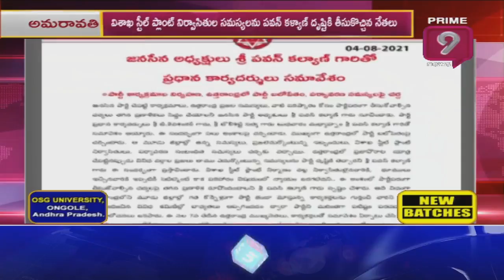ఉత్తరాంధ్ర లో పార్టీ బలోపేతం పై జనసేనాని...| Janasena Chief Pawan Kalyan | Prime9 News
Janasena leaders meet with Chief Pawan Kalyan about uttarandra developments and Vizag Steel Plant issue